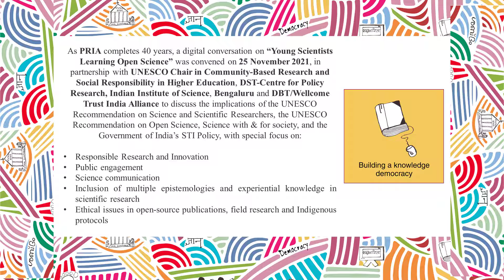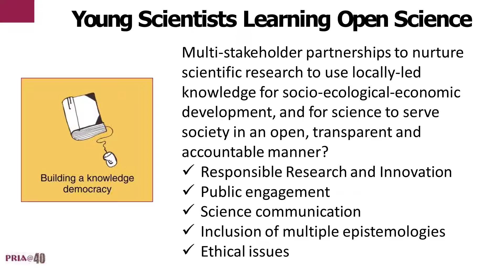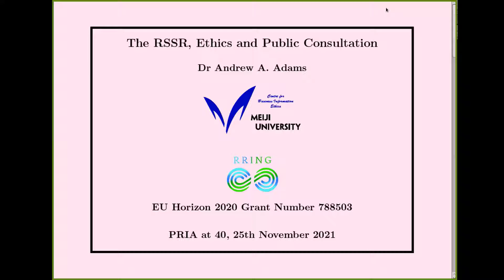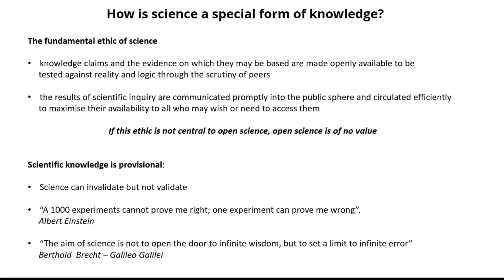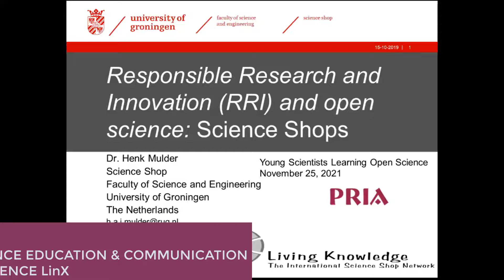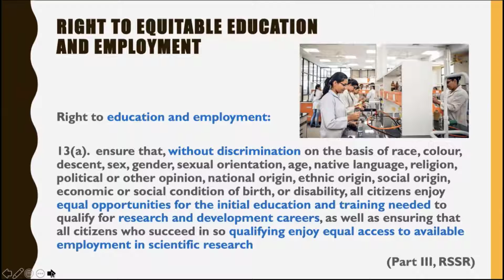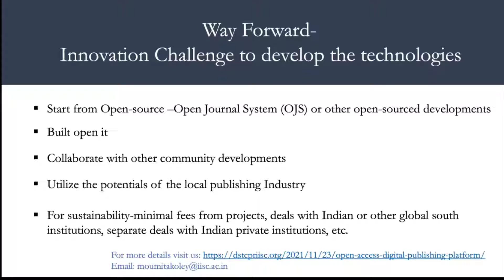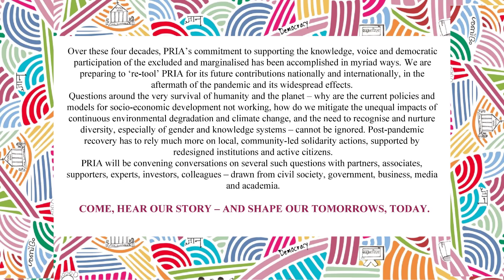Young Scientists Learning Open Science Webinar